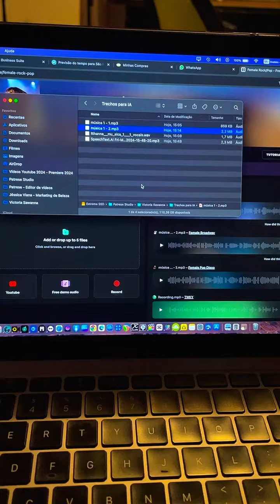IA para vocal 🎤 evolução